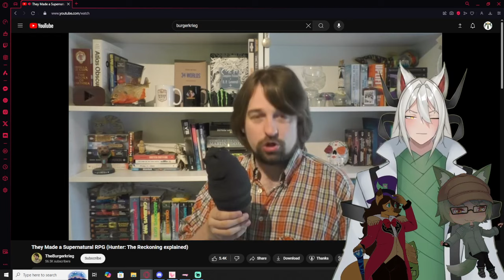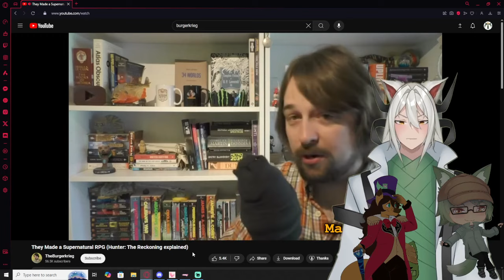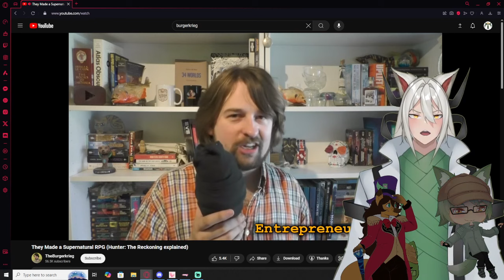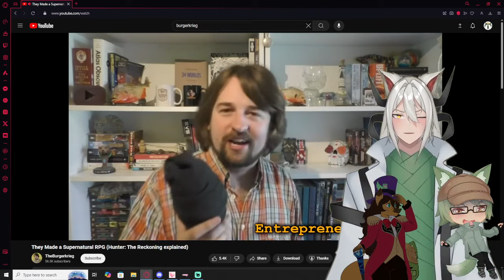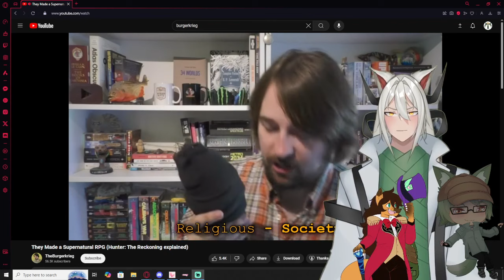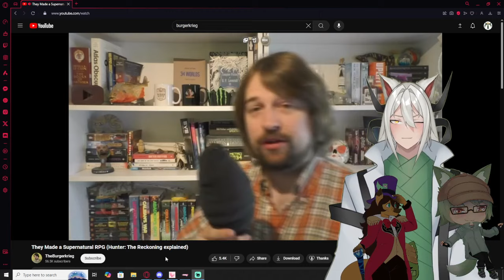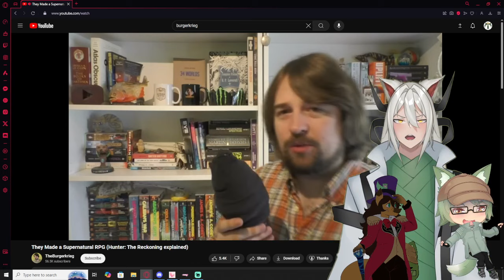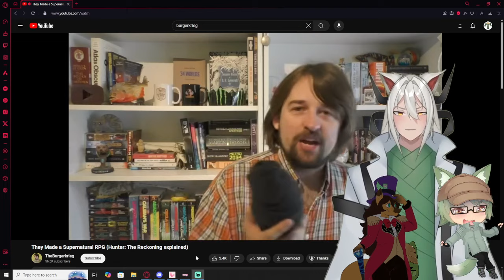They Made a Supernatural RPG (Hunter: The Reckoning explained) Vtubers React to TheBurgerkrieg